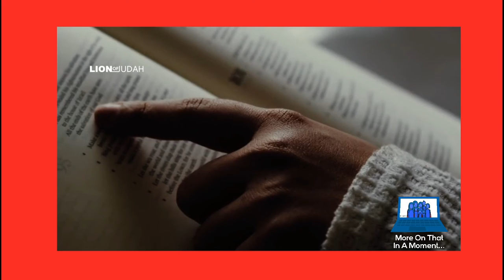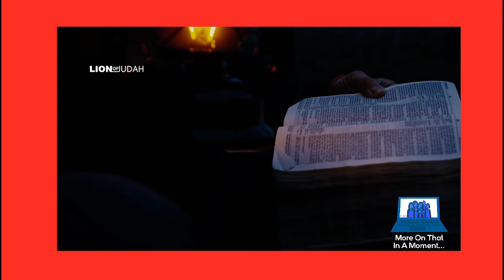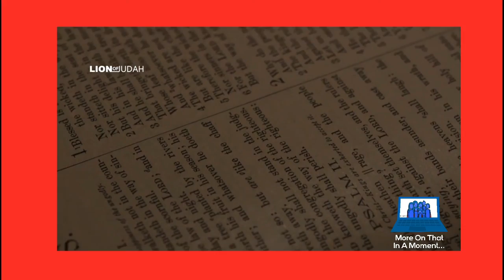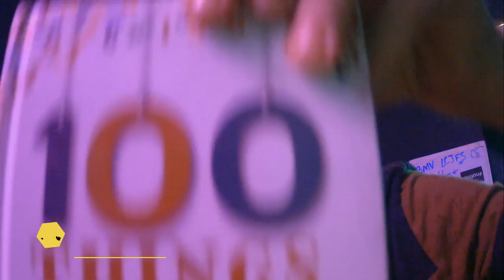Never Give Up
Welcome to More On That In A Moment. Unscripted and Powered by God. Imperfect yet practical. Honest and genuine. Always room for discussion and improvement.

YO!
Life Is A Fight
Proverbs 105
Good day and may God Bless you all!
" Your dad cant do it, your mom cant do it, your pastor can not do it."  David had to encourage himself . . . noone else could do it for him.
Thank you for spending some time with us today.
REMEMBER - - - -PoweredByGod